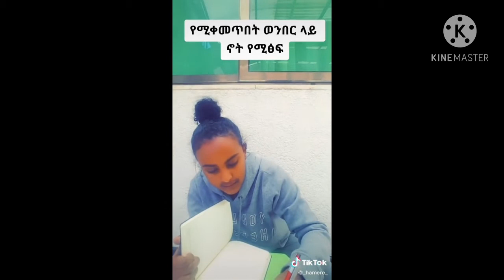Ethiopian Best tiktok